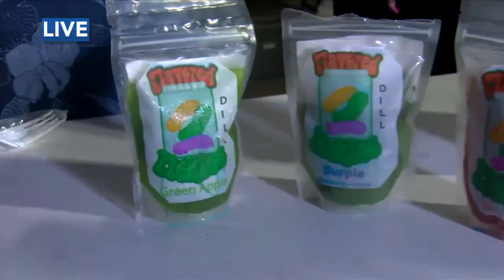1-We talk about food at the Cajun Heartland State Fair.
Flavored Pickles